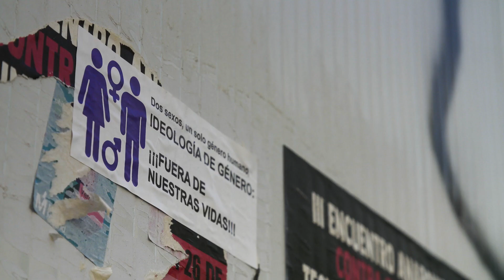AlimentaElOrgullo | Telepizza Rainbow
El Orgullo llega a Madrid y la ciudad se llena de mensajes intolerantes. Para combatirlos, en Telepizza hemos hecho lo que mejor sabemos: una pizza 🍕🌈. Pero hay solo una forma de conseguirla. AlimentaElOrgullo y ayúdanos a limpiar Madrid de intolerancia

1. Despega un mensaje intolerante
2. Tráelo a Telepizza
3. Cámbialo por una Telepizza Rainbow

Consigue la Telepizza Rainbow
 en Madrid del 4 al 6 de julio en:

·         Bravo Murillo, 8
·         Cea Bermúdez, 38
·         Gaztambide, 49
·         Princesa, 7
·         Isabel Tintero, 1